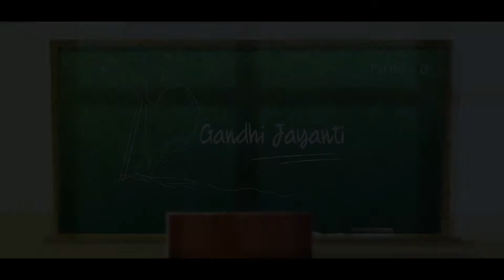Values and Responsible Citizenship (Odiya)